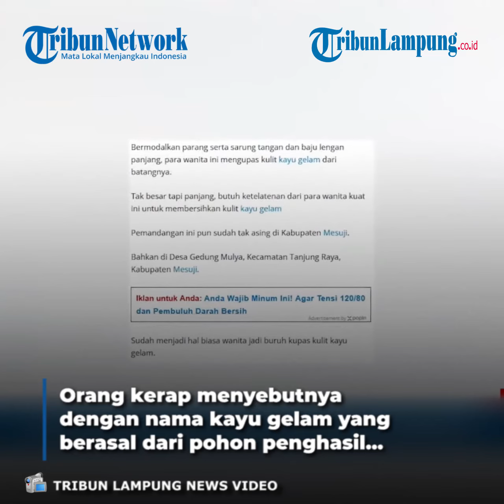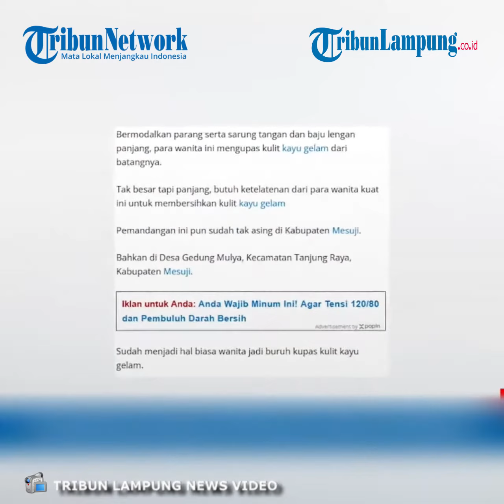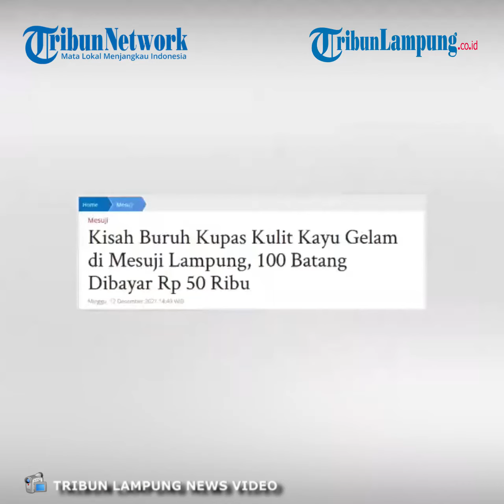Berita Lampung - Kisah Buruh Kupas Kulit Kayu Gelam di Mesuji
TRIBUNLAMPUNG - Beberapa wanita berkumpul di bawah pohon rindang yang ada di ruas jalan ZA Pagar Alam Kabupaten Mesuji. Bukan berlindung dari terik panasnya matahari yang mampu membakar kulitnya, tapi mereka tengah melakukan pekerjaan. Para wanita ini mengupas sebatang kayu yang cukup panjang dan memiliki kulit berlapis. Orang kerap menyebutnya dengan nama kayu gelam yang berasal dari pohon penghasil minyak kayu putih. Debu halus yang dihasilkan dari kulit kayu gelam ini pun mampu membuat kulit terasa gatal. Bermodalkan parang serta sarung tangan dan baju lengan panjang, para wanita ini mengupas kulit kayu gelam dari batangnya. Tak besar tapi panjang, butuh ketelatenan dari para wanita kuat ini untuk membersihkan kulit kayu gelam.